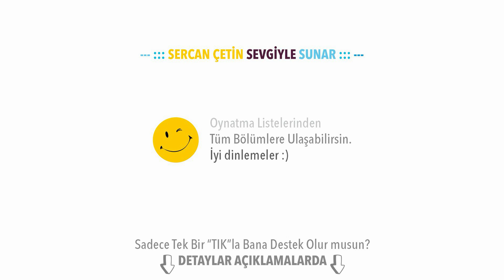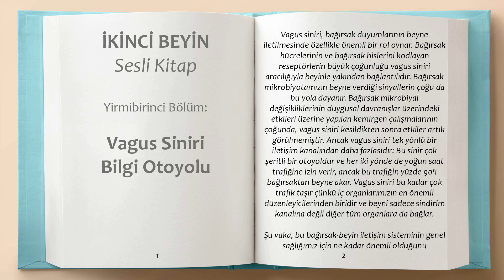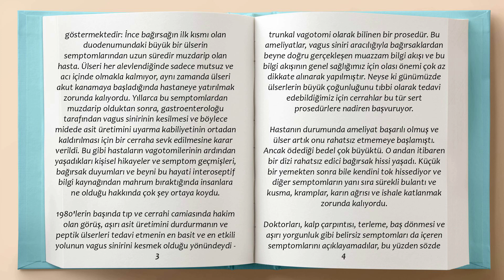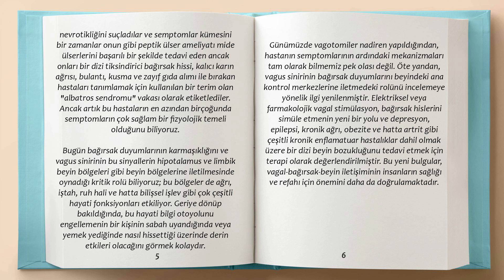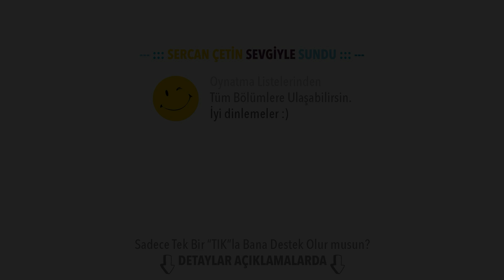Vagus Siniri Bilgi Otoyolu / İkinci Beyin Sesli Kitap 21